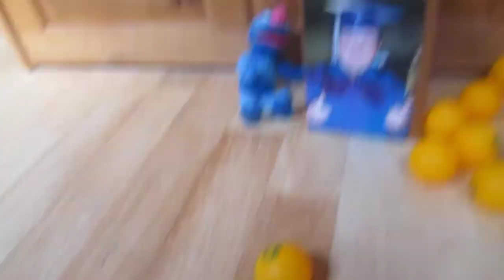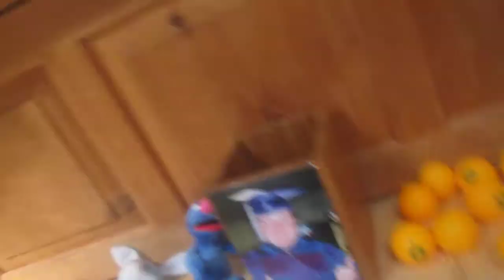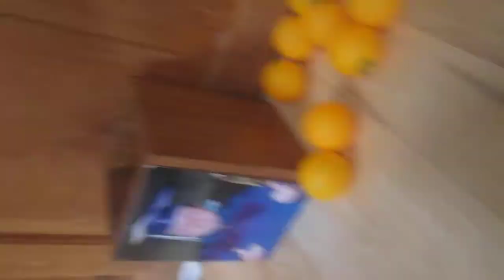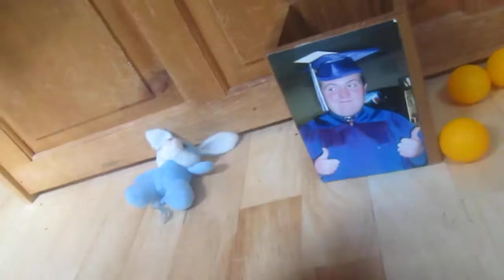Bert and Ernie at the Carnival- Friday July 12, 2013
With appearances by Big Bird and Snuffy and Grover playing the operator of the ball-n-bucket game.